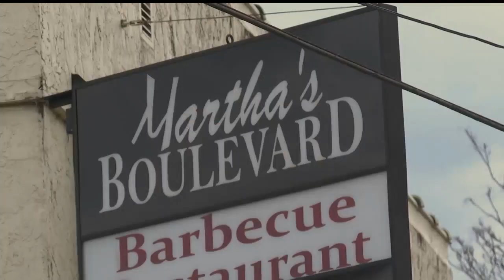15-year-old Youngstown shooting victim identified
15-year-old Amya Monserrat dead after Youngstown, Ohio shooting at Martha's Tavern